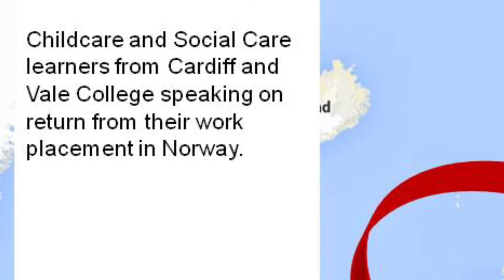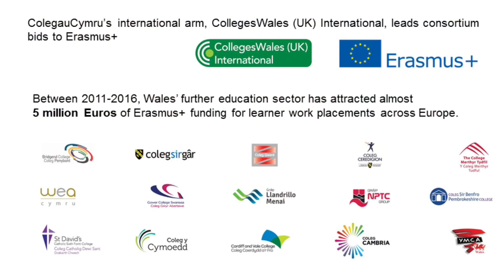Child and Social Care work placement in Norway with Erasmus+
Child and social care learners from Cardiff & Vale College on their work placements in Norway.
Project management by ColegauCymru / CollegesWales
Funded by Erasmus+
Photo credits:
Nursery: Helen Middleton, CAVC tutor
Nursing Home: Sverre Urheim Lie, Nordahl Grieg Upper Secondary School
Bergen landscape: Erik Veland via Flickr